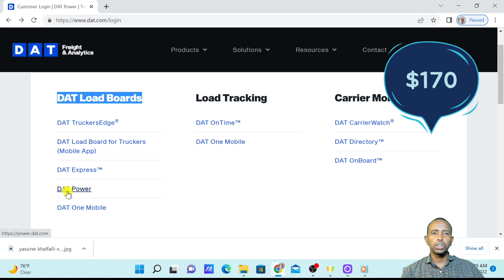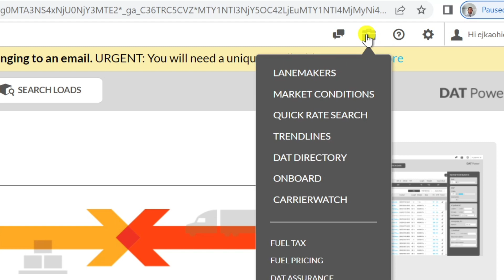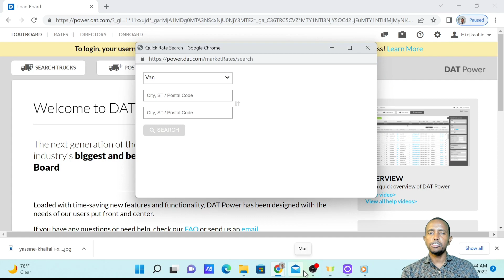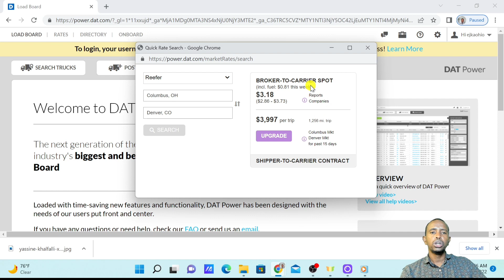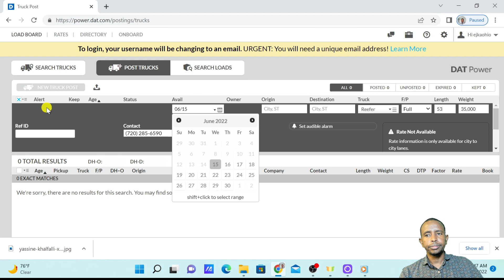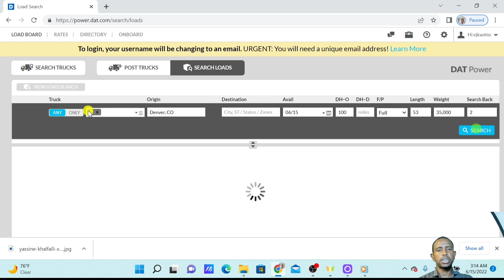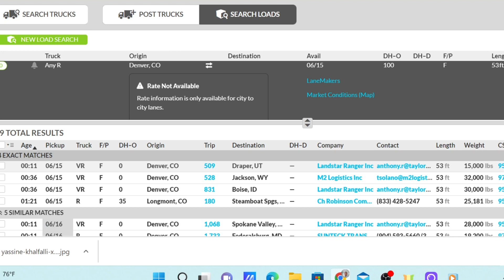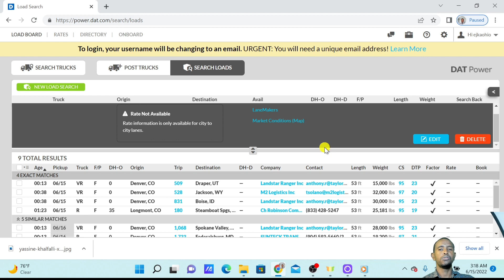Baro Dispatch Sida Loo Sameeyo Basic Class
Basic Dispatch Course In Somali . Waa Video ku tusaya Sida Loo dispatch gareeyo traaga.